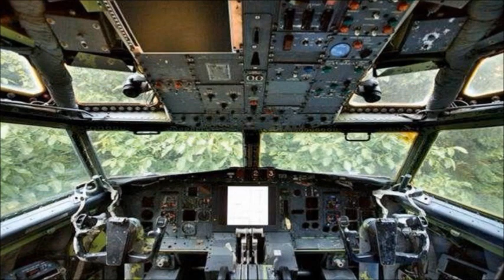O Homem que Transformou um Avião no meio da Floresta em sua Residência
Passando os olhos pelas primeiras fotos, eu imaginei que fosse um acidente aéreo no meio de uma floresta. Ou talvez um pouso forçado feito por um experiente piloto. Mas não. Bruce Campbell transformou um Boeing 727 em sua casa. Depois de comprar o antigo avião por $100.000, Bruce se mudou para um terreno no meio das florestas de Oregon (estado norte-americano). A partir desse dia ele passa seu tempo transformando a aeronave em seu lar. Esse cara não só ama aviões, como mora em um! Bruce quase não mexeu na parte externa do avião. A entrada da casa-avião fica na parte de trás. Invés de transformar os 99 m² do interior do avião numa casa moderna, ele preferiu deixar muito dos equipamentos originais intocados. O cockpit virou uma sala de leitura diferente de todas as outras que você já viu. Não existe casa sem banheiro, então ele também manteve o banheiro original do avião. Sua ideia era deixar o avião bastante acolhedor, mas o que mais intriga é o chão transparente. O chão original foi substituído por painéis transparentes para que suas visitas pudessem ver todas as estruturas internas do avião.  Deve ser interessante conhecer novas pessoas e convida-las para uma CASA como essa. É inspirador quando conhecemos histórias de pessoas apaixonados pelo que fazem.